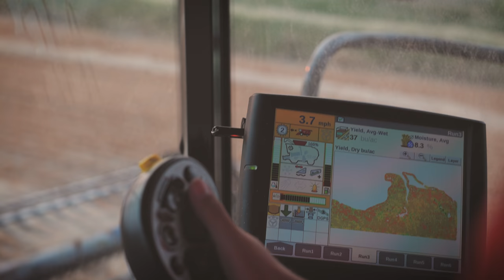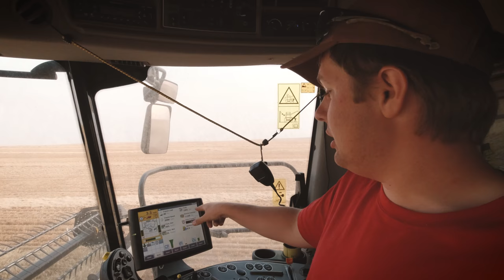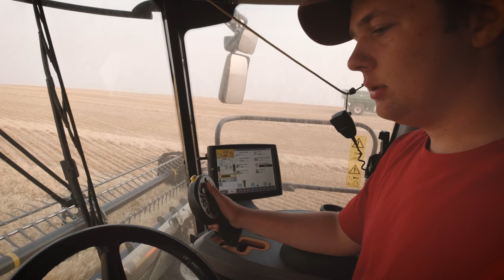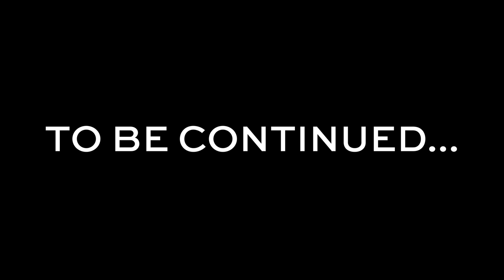Semi Truck Brake Fire Response, Harvest 2021 Continues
As the 2021 harvest season continues, Riley experiences a tense situation with a truck fire caused by an air brake failure. Farmer Matt gives us an update from the combine cab, and the crew finishes the winter wheat crop.